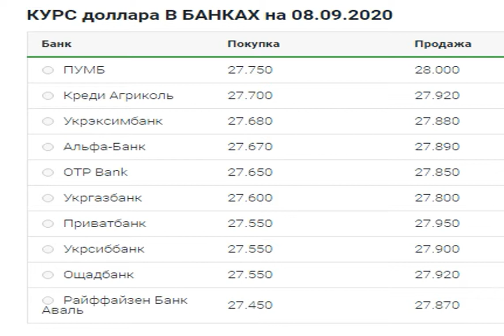Постепенный рост: что происходит с курсом доллара 8 сентября.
Курсдоллара  #
Экономика Курсдоллара курсНБУ Курсгривны Подробней на Доллар подорожал на 4 копейки. В обменных пунктах Украины 8 сентября 2020 года в 12:00 курс доллара в продаже по сравнению с предыдущим рабочим днем вырос на 4 копейки до 27,85 гривен за доллар. Курс евро снизился на 1 копейку до 32,88 гривен за евро. Об этом свидетельствуют данные мониторинга РБК-Украина. Наличный рынокНа наличном рынке средний курс покупки доллара составляет 27,64 (27,59 - 7 сентября), продажи - 27,85 (27,81 - 7 сентября) грн за доллар. Источник